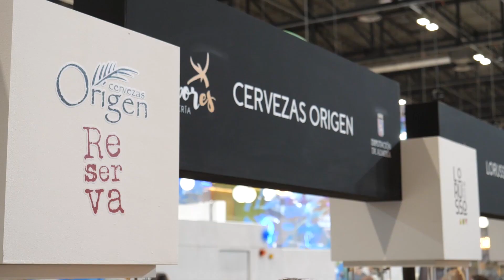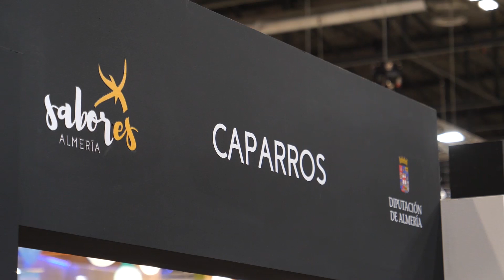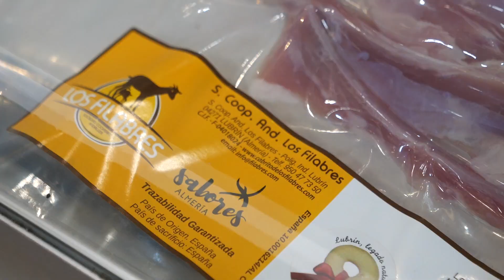Empresas Salón Gourmets día 3